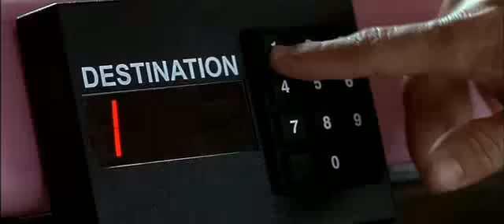Austin Powers in Goldmember trailer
Trailer for 'Austin Powers in Goldmember' starring Mike Myers, Beyonce Knowles, and Michael Caine.